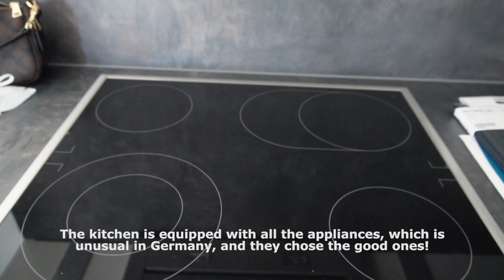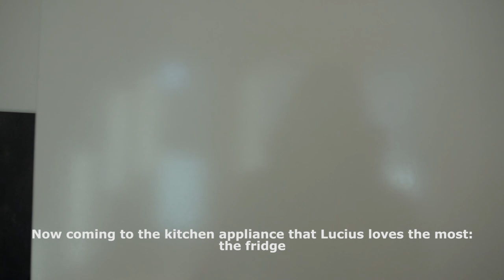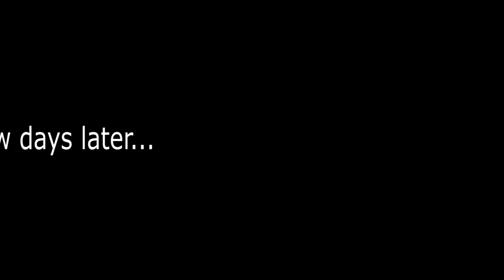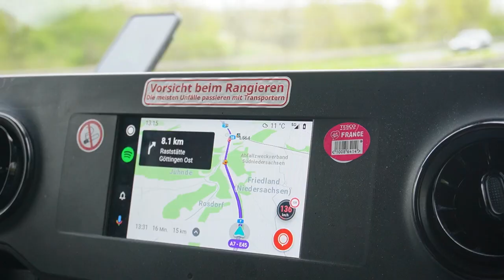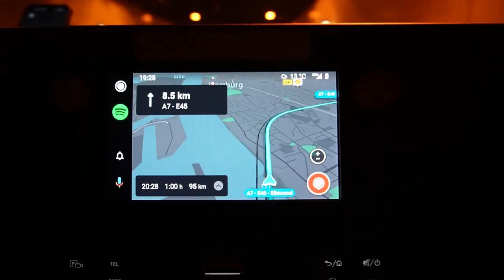MOVING VLOG | Germany empty apartment tour, move-in day & first night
As we mentioned on our Munich VLOG's description, we have finally moved to Kiel in spring. Since hiring a moving company was beyond our budget, considering the distance, we decided to do it by ourselves with a help of some friends.

See y'all on other platforms!

Editing: Adobe Premiere Elements, Canva